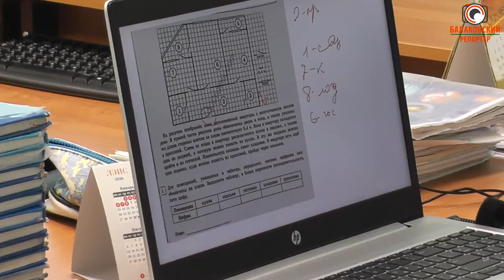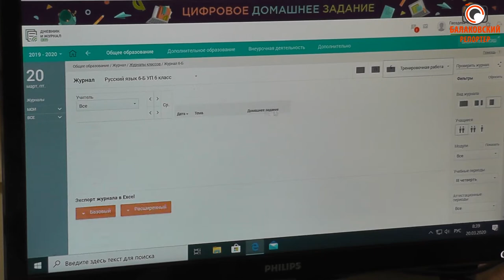Карантин учебе не помеха: уроки проходят в онлайн режиме